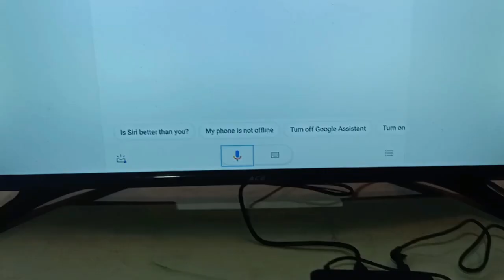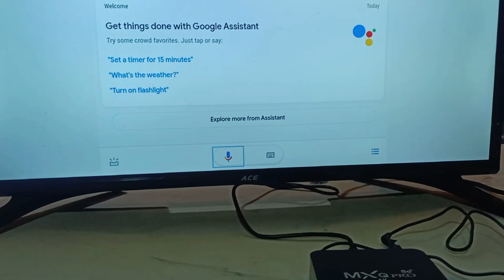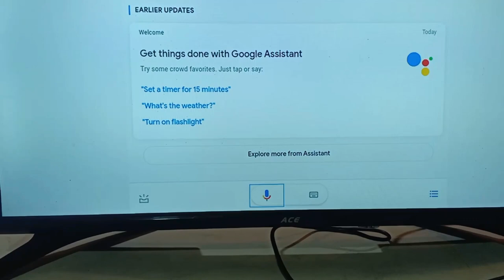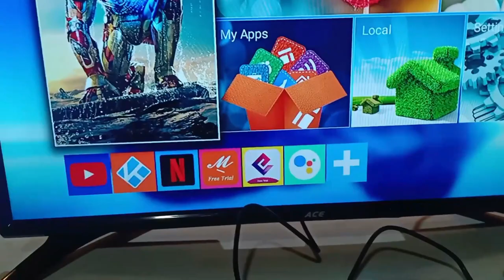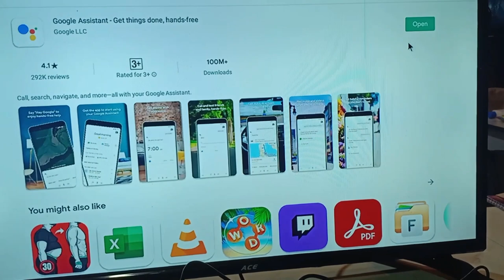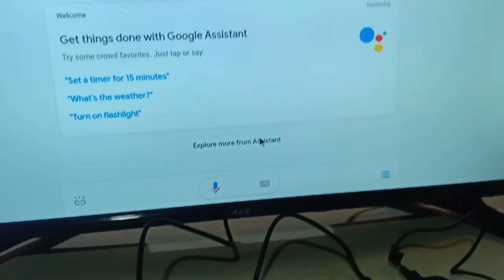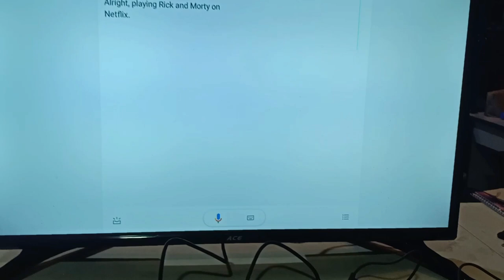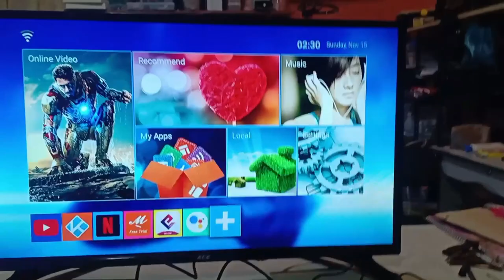HOW TO MAKE VOICE COMMAND ON YOUR TV BOX OR ANDROID TV.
THIS VIDEO SHOW HOW TO MAKE VOICE COMMAND ON YOUR TV BOX OR ANDROID TV. IT CAN COMMAND NETFLIX FOR MOVIES AND YOUTUBE AND SPOTIFY OR ANY APP THAT YOU CAN LINK IN YOUR GOOGLE ASSISTANT.
USING MXQ PRO A VERY CHEAP ANDROID TV BOX AND A MIC.